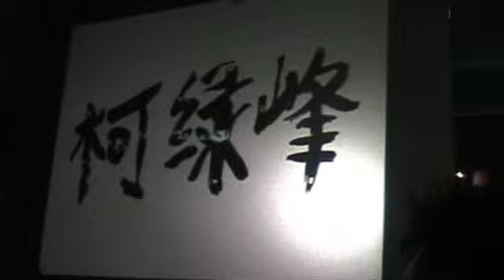Drawn - DAT @ Singapore Science Centre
Drawn by Zachary Lieberman